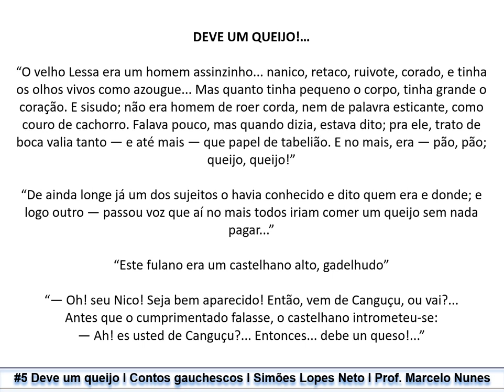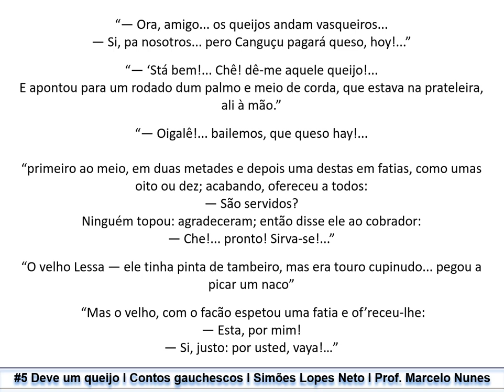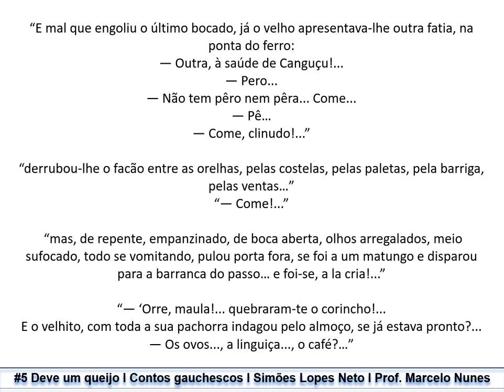#5 Deve um queijo - "Contos gauchescos" (1912), de Simões Lopes Neto. Prof. Marcelo Nunes.